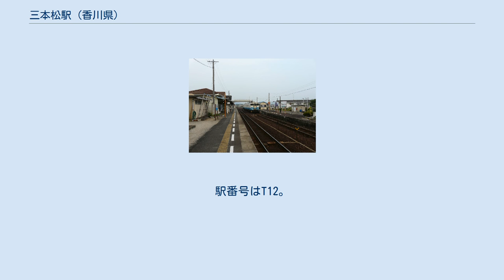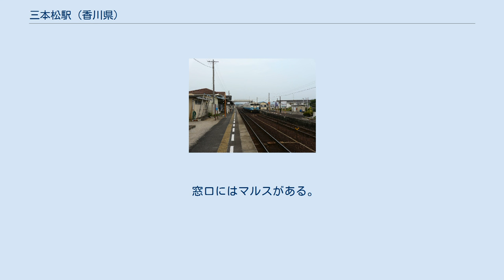三本松駅 (香川県)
構内　讃岐白鳥方より 三本松駅（さんぼんまつえき）は、香川県東かがわ市三本松にある四国旅客鉄道（JR四国）高徳線の駅である。
 特急を含むすべての旅客営業列車が停車する。
東かがわ市の実質的な代表駅である。
 単式・島式ホーム2面3線を有する地上駅で、ほかに留置線が1本ある。
高松方面で当駅始発列車が設定されている。
一線スルー化工事は施工されていない。
かつては、1番線手前に貨物留置線が設けられていたが、貨物取扱終了とともに廃止され、現在は駐車場/駐輪場となっている。
 みどりの窓口がある（ただし、早朝・夜間は無人）。
傾斜式自動券売機1台ある。
駅舎内に以前は四国キヨスク経営のキヨスクが営業していた。
水洗式トイレが改札内外にある。
郵便ポストがある。
 駅舎隣（床面積66（m2））に以前は、JR四国グループのパン屋ウィリーウィンキーが入居していた。
その後、個人経営のパン屋パリジェンヌが入居していた。
現在は、明光義塾三本松駅前教室が入居している。
 ※上下線とも行違いがない限りは、駅舎側の1番のりばを優先的に使用する。
 当駅は高松駅の被管理駅となっているため、駅長はいない。
出札・集札業務、改札業務のほか、駅の清掃などの作業も行っている。
 窓口にはマルスがある。
 一日平均の乗車人員は以下の通り。
 駅前